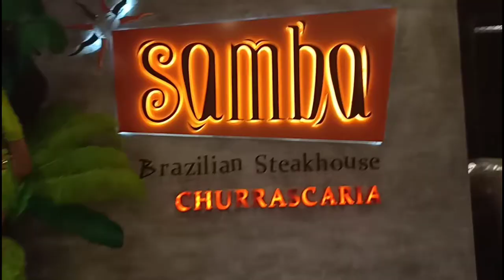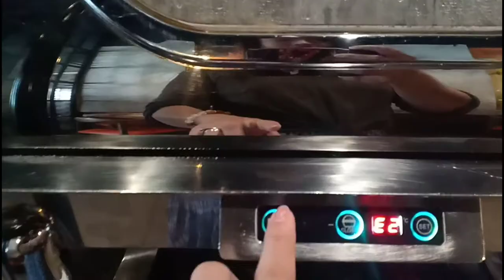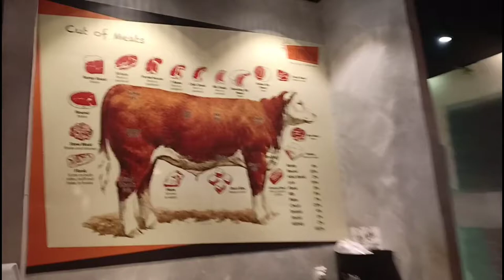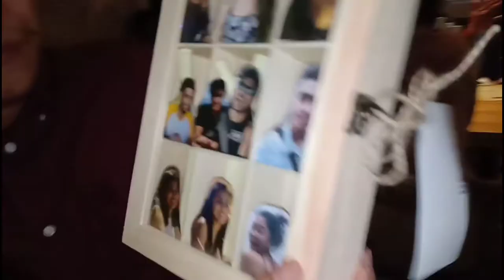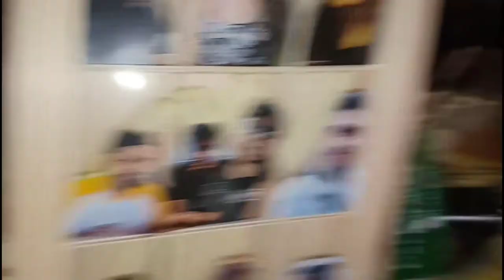Vlog #47 Aiman's Last Day as Forestar..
Goodluck and always chase your dream our bebe boy!!  Jangan Nakal Nakal!!